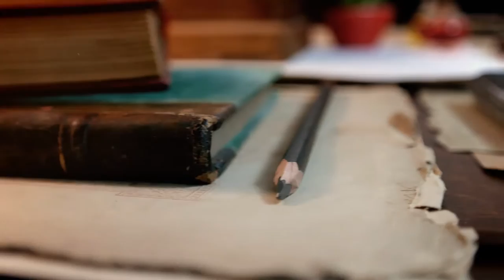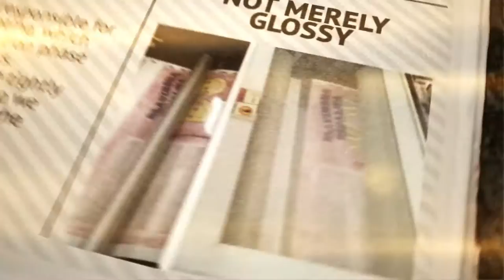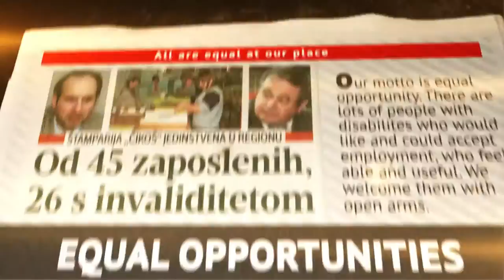Cikos Stampa Ltd - PR film (eng)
Our company was founded on June 8, 1990 with the aim to manufacture graphic products as requested by the customers.
Apart from printing services, the ČIKOŠ ŠTAMPA LLC also deals with employing, rehabilitating, and training people with disabilities, thus currently we have 32 employees with disabilities out of the 50 employees who work in the company.